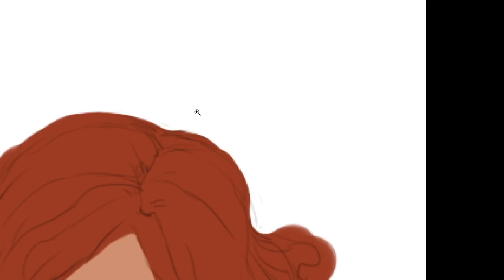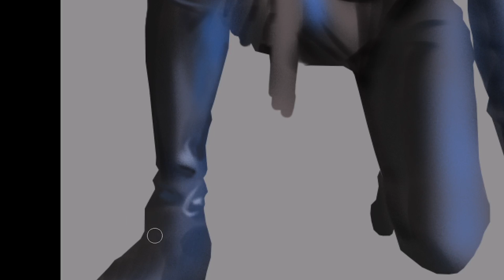Black Widow丨Speed Painting丨The Avengers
Digital Painting of Black Widow (Natasha Romanoff).